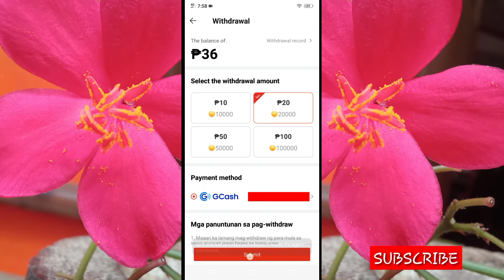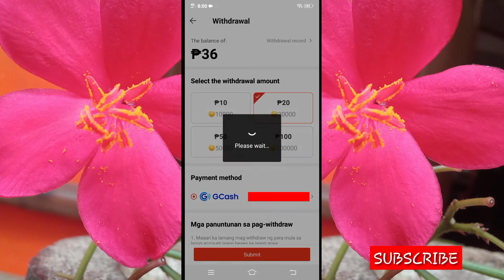Vidmate app Tips para makapagwithdraw .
First time ko lang po eto sinubukan kung mag CO kung totoo bang makukuha o mawi withdraw ko yung pera...  Guys legit sya nakapag CO ako..

Background music credit to Audiotrend|Background music.